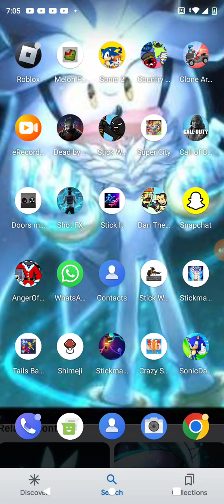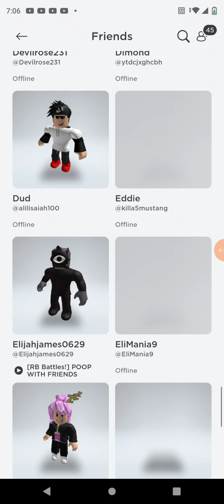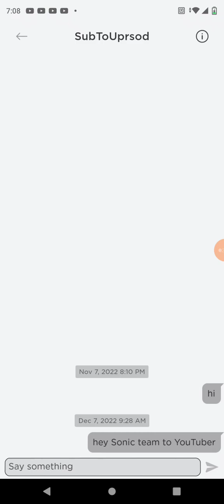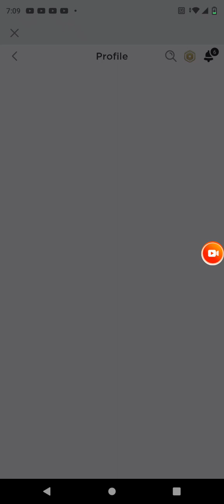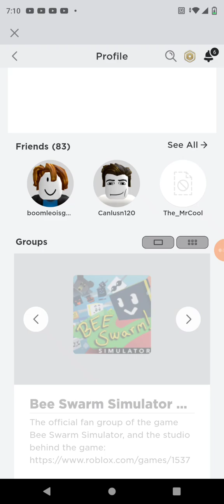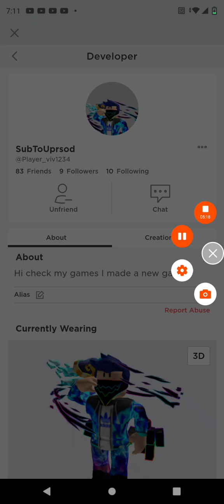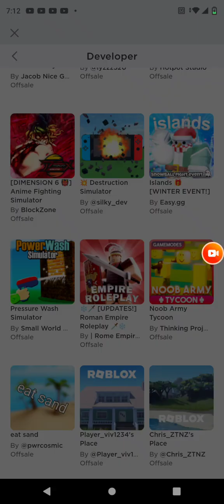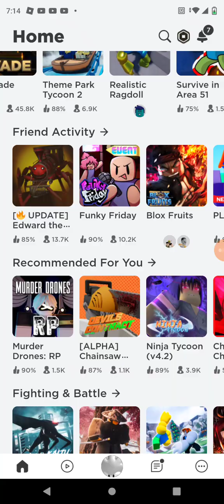me and this kid a world war 3